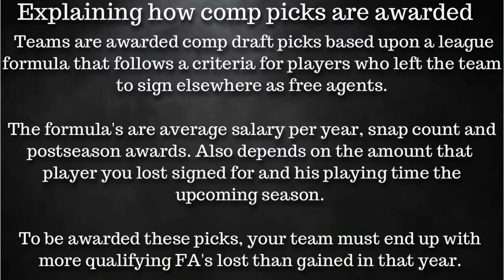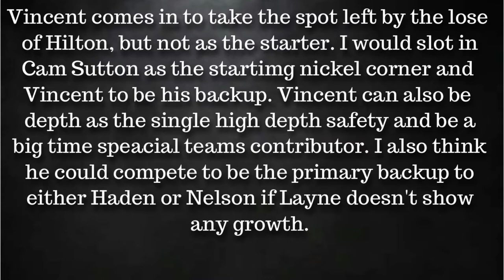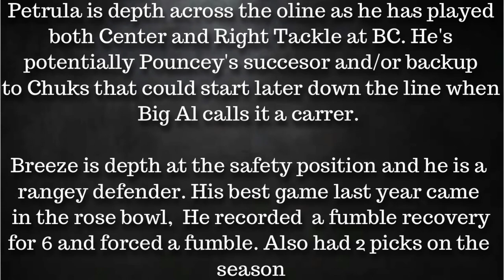My First Official Way Too Early 2021 Pittsburgh Steelers Mock Draft